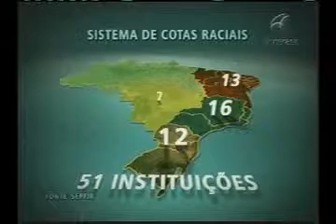Supremo julga ações que contestam sistema de cotas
O Supremo Tribunal Federal deve julgar hoje 3 ações que contestam a legalidade do sistema de cotas em universidades públicas.

Fonte: Empresa Brasil de Comunicação